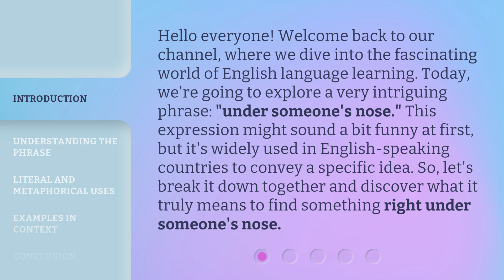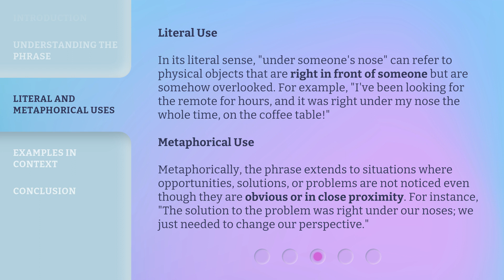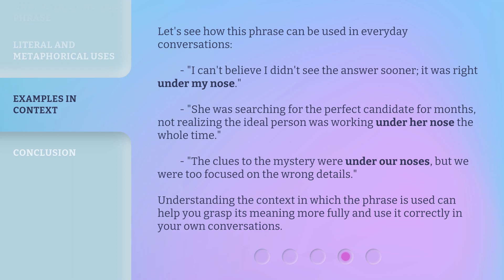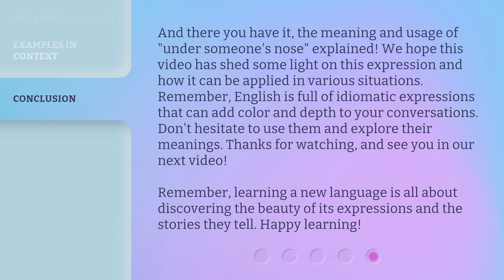Discovering the Meaning Behind "Under Someone's Nose"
Unveiling 'Under Someone's Nose' • Join us as we unravel the hidden significance of the common phrase 'Under Someone's Nose'. You won't believe what it really means!

00:00 • Introduction - Discovering the Meaning Behind "Under Someone's Nose"
00:38 • Understanding the Phrase
01:10 • Literal and Metaphorical Uses
01:51 • Examples in Context